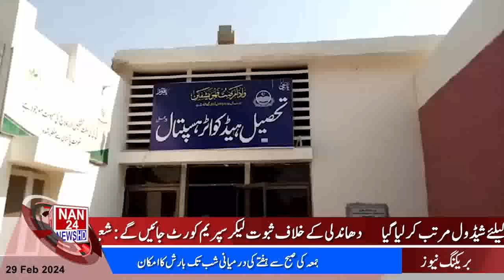|NAN24NEWSHD| 9PM Bulletin